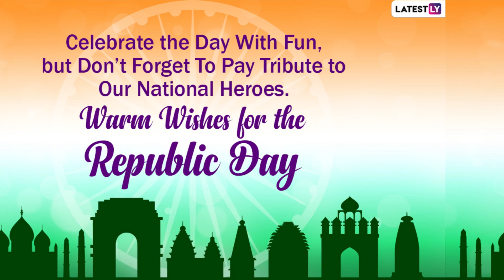Republic Day 2021 Wishes & Messages to Send on the Day When Indian Constitution Came Into Effect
Republic Day 2021 is here, and the country is painted in tricolour. Celebrated on January 26, annually, it celebrates the day when the Constitution of India came into effect in 1950, replacing the Government of India Act as the governing document of India. To celebrate the day, here we bring you Happy Republic Day 2021 wishes and messages to send to your family and friends and celebrate the national holiday.